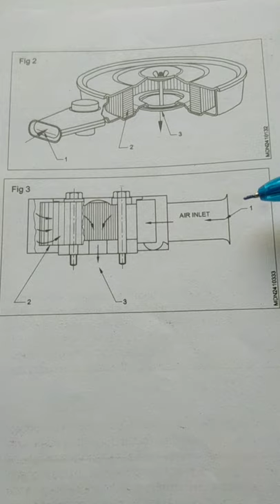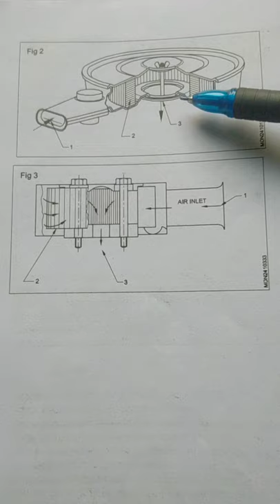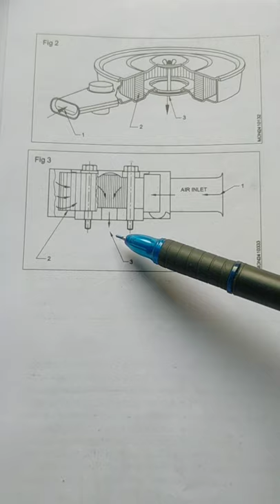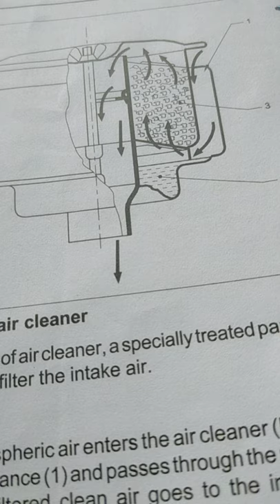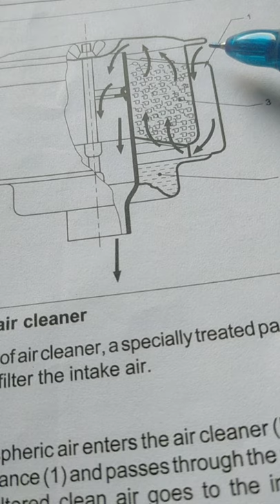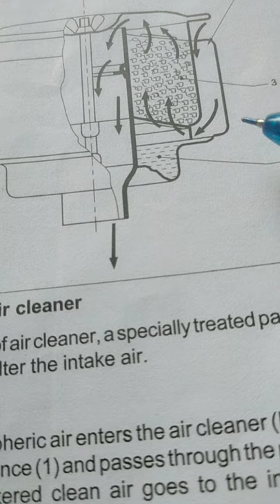P2Air cleaner DVET E Learning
Functions,working,types.